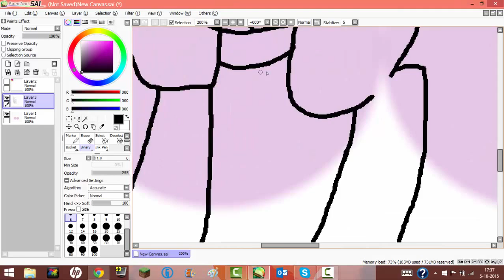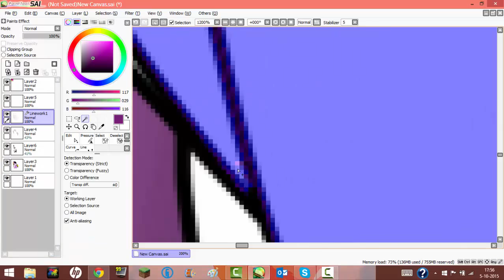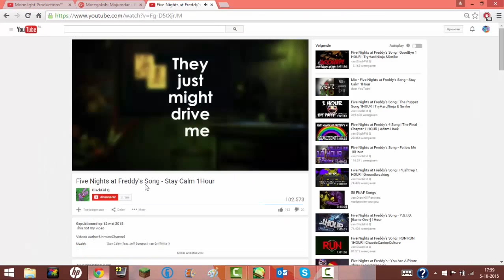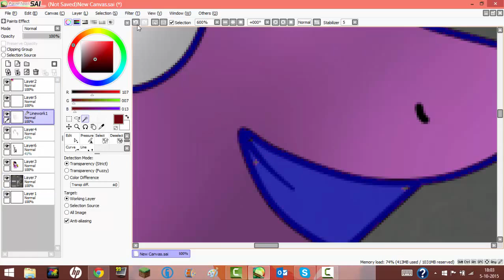Art trade with XXMreegakshiXX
Another art trade! ^^ Anyways enjoy!

Music: FIVE NIGHTS AT FREDDY'S 3 SONG (I'm The Purple Guy) Lyric Video - DAGames